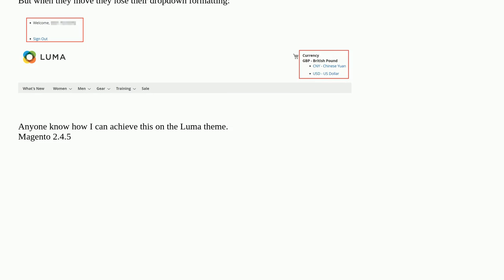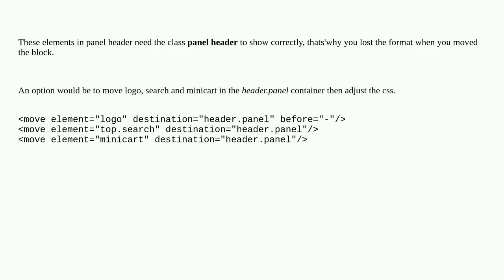Magento 2 - Move header links to side of mini cart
A special thanks goes out to the community

  luma-theme magento2 layout